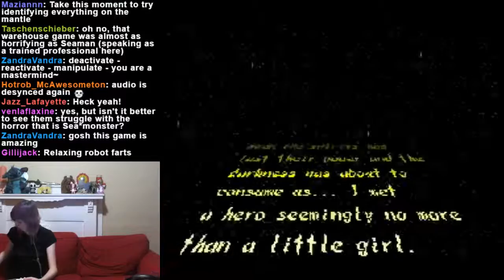Miguel and Christine play Seaman / Monster World IV Part 6